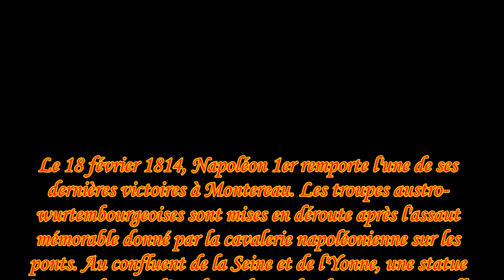NAPOLEON Montereau février 2014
Des séquences vidéos courtes. Dommage qu'il y ait eu des flous, mais pas évident entre le mode image et le mode films en quelques secondes.